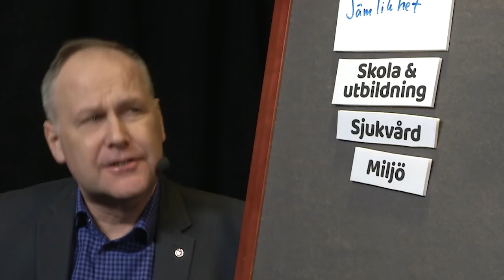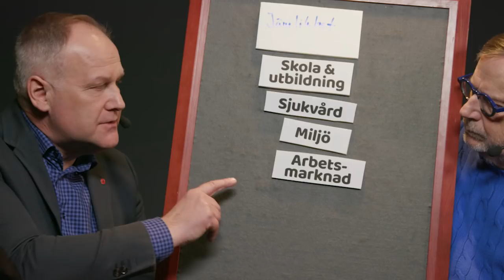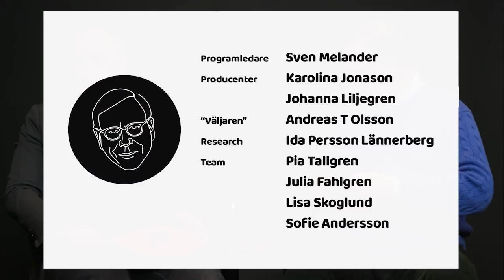Jonas Sjöstedt (V) i Tala till punkt med Sven Melander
Vem är Jonas Sjöstedt och vad vill Vänsterpartiet? I en timme pratar jag och Jonas om honom och om Vänsterpartiets politik. Det blir en blandning av tittarfrågor, obekväma frågor, valfrågor, Ja/Nej, personliga frågor och skratt.